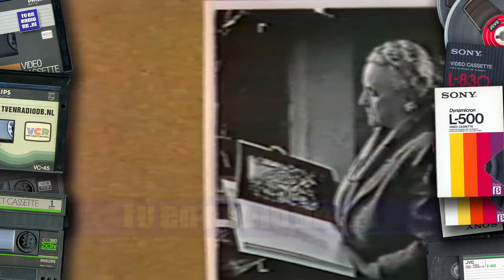TV: 'n Dik Uur Dick (19861005) (5 min)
Fragment uit 'n Dik uur Dick van 5 oktober 1986 over fototentoonstelling in Haarlem.